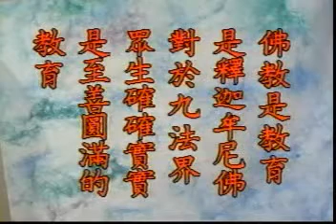認識佛教01-02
「認識佛教」這個講題，最初是在舊金山有一個媽祖廟講演時的大綱。現代我們在許多國家地區看到學佛的人愈來愈多，可是佛法究竟是什麼？真正能夠說得明白、搞得清楚的人，實在不多。因此，這一個題目的確就非常重要了。民國初年的時候，歐陽竟無先生在第四中山大學做過一次講演，他的題目是「佛教非宗教，非哲學，而為今世所必需」。這一次的講演確實震撼了整個中國的佛教界，因為大家普遍都把佛教看作是宗教。為什麼佛教不是宗教？這是現代人必須要學習的。
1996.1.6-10 澳洲布里斯本市/編號：17-13/ 共5次講演